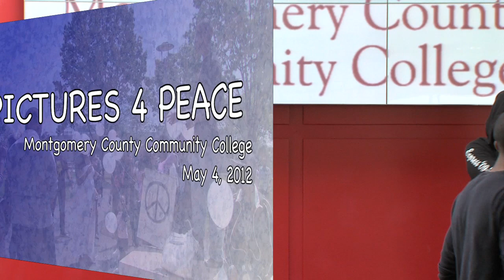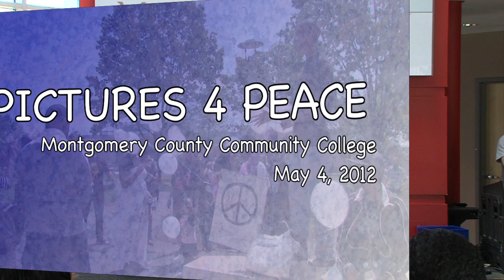PICTURES 4 PEACE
Recorded Friday, May 4, 2012 by Chris Lombardo
Montgomery County Community College
The African American Student League in partnership with Generation Peace sponsored "Pictures 4 Peace" to address the recent surge in deplorable acts of violence upon innocent men, women and children in Philadelphia, across the nation, and abroad.
Alan M. Poindexter
ASL President
Tony Davis
Advisor
Live sound by David Tatasciore and Chris Guidotti